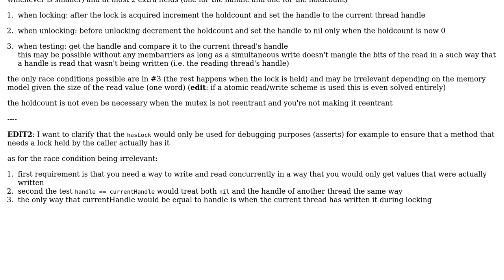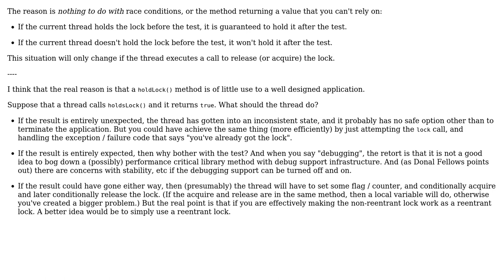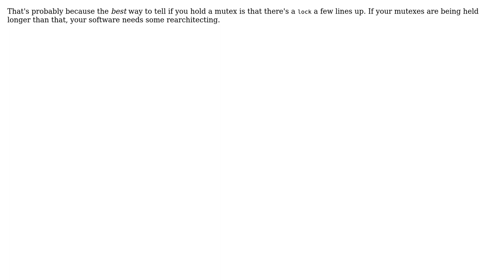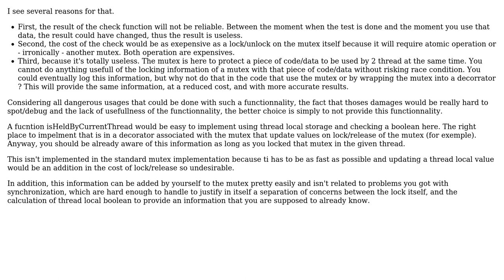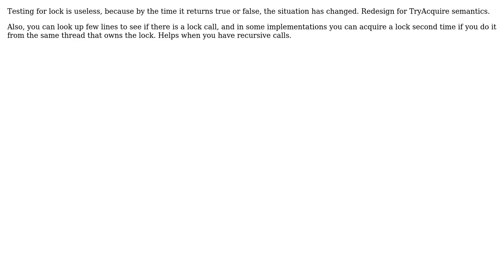Software Engineering: Why no hasLock/testLock on mutexes? (6 Solutions!!)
Software Engineering: Why no hasLock/testLock on mutexes?

With thanks & praise to God, and with thanks to the many people who have made this project possible! | Content (except music & images) licensed under CC BY-SA | Music | Images & others | With thanks to user Stephen C user S.Lott user ratchet freak user Karl Bielefeldt user Julie in Austin user deadalnix user Coder and the Stack Exchange Network Trademarks are property of their respective owners. You are responsible for your own actions.